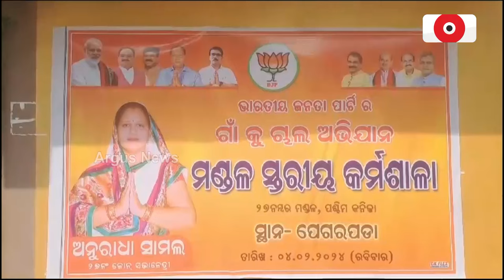ବିଜେପି ପକ୍ଷରୁ 'ଗାଁ କୁ ଚାଲ' ଅଭିଯାନ || BJP Gaan chal aviyan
ଆଳି ନିର୍ବାଚନ ମଣ୍ଡଳୀ  ୨୭ନମ୍ବର ଜୋନ ପଶ୍ଚିମ କନିକା ମଣ୍ଡଳ ପେଗରପଡା ଜାମ୍ବଳା ମଣ୍ଡପରେ ଗାଁକୁ ଚାଲ ଅଭିଯାନର କର୍ମଶାଳା ମଣ୍ଡଳ ସଭାନେତ୍ରୀ ଅନୁରାଧା ସାମଲଙ୍କ ନେତୃତ୍ୱରେ ଆଳି ନିର୍ବାଚନ ମଣ୍ଡଳୀ  ଅନୁଷ୍ଠିତ ହୋଇଛି l